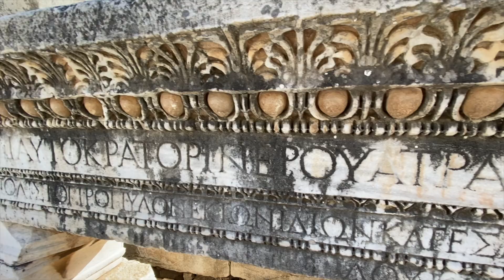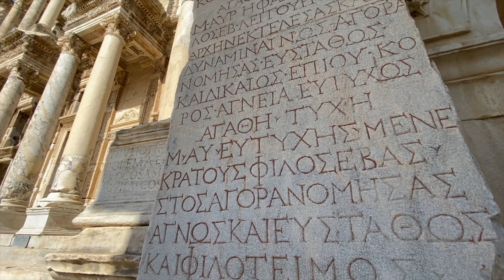TURQUIA EN MOTO: S02-E18 - Visito TROYA y EFESO la CUARTA ciudad MAS GRANDE de la antigüedad.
TURQUIA EN MOTO: En este video veras de primera mano, 2 sitios históricos muy importantes para la humanidad como lo son Troya (bueno, este no es tan importante, salvo por la presencia de Brad Pitt en la película :) ) y Efeso.
En Troya se desarrolló la mítica guerra de Troya. Esta célebre guerra fue descrita, en parte, en la Ilíada, un poema épico de la Antigua Grecia atribuido a Homero, quien lo compondría, según la mayoría de la crítica, en el siglo VIII a. C. Homero también hace referencia a Troya en la Odisea. La leyenda fue completada por otros autores griegos y romanos, como Virgilio en la Eneida.

La ciudad de Éfeso, también era famosa como un núcleo de piedad religiosa. Desde sus períodos más tempranos, se hacía alrededor del Templo de Artemisa, ahora considerado uno de las Siete Maravillas de la Antigüedad. Antes de la era Cristiana, la ciudad tuvo una responsabilidad muy significativa en la difusión de la Cristiandad. Con la venida de San Pablo, quien utilizó la Ciudad de Éfeso como el lugar principal para difundir la Cristiandad a Grecia y las ciudades circundantes, la reputación o estatus de este ciudad mejoraron, y fue luego lugar de importantes cultos que incluyen aquellos a la Virgen María y San Juan.

Si te ha gustado este video y quieres puedes colaborar con este sueño, puedes hacerlo de la siguiente manera:

Pero si estás viendo este vídeo y todavía no te has suscrito, déjame presentarme para que sepas quien soy y porque estoy haciendo este viaje.

QUIEN SOY?

Mi nombre es Gustavo Correa, tengo 52 años y nací y me crie en Argentina 🇦🇷. A los 30 años me mudé a España 🇪🇸 y a los 43 a Noruega 🇳🇴.

En octubre de 2019 tuve un ataque de ansiedad mientras trabajaba y me di cuenta que la vida no era eso que estaba viviendo.
Así que con parte los ahorros que tenía al otro día, compré a "Gloria", mi moto una Yamaha Tenere 700, llamada así en honor a mi madre que siempre quiso viajar y no pudo ❤️.

CUANDO EMPECE A VIAJAR?

Desde el 31 de junio de 2020 estoy tratando de dar la vuelta al mundo por etapas.

Podes ver todos los videos de mis viajes desde el principio en esta lista

El viaje lo hago por etapas durante la primavera y el verano europeos.  Y durante el otoño y el invierno trato de generar ingresos (hasta ahora con una suerte dispar, por lo cual viajó con mis ahorros 💸)

Por eso en este canal verás un viaje que trato de mantener low cost total!!

En la primera etapa de este viaje, recorrí toda la Europa occidental y los Balcanes.
Lo hice muy rápido ya que iban cerrando las fronteras a medida que llegaba el otoño. Lo cual no me dio tiempo de disfrutar de los lugares históricos con todo el tiempo que quería…
Hice 19.000 kilómetros en 6 meses y finalice la etapa en Belgrado, Serbia.

Los videos de la primer etapa (2020) los puedes ver en esta lista

Durante el otoño y el invierno europeos del 2020/21, me fui a Argentina (por el tema del declive económico del país fue una opción muy ventajosa para mi presupuesto) aparte de ver a familiares y amigos que hace tiempo no veía.
Compre una moto china y me recorrí media Argentina con mi hijo mas chico, Joaquín.

Los videos de la parada de invierno 2020/21 en Argentina los podes ver en esta lista

Al comenzar la primavera europea 2021, volví a Serbia a buscar a Gloria y empecé la segunda etapa del viaje. Que incluye Rumanía, Bulgaria, Grecia, Turquía e Irak.

Los videos de la segunda etapa del viaje (2021) los podes ver en esta

En el segundo parón de otoño/invierno de 2021/2022 me fui a Estados Unidos a hacer la mítica Ruta 66, con una moto especial "Mundialista" una Honda CB750K de 1978. Esta es una moto con la que siempre soñé y que me di el gusto de recorrer los casi 5000km del viaje.

En resumen, te doy la bienvenida y te digo…. Muchas gracias por viajar conmigo y que tengas un muy muy buen día!!